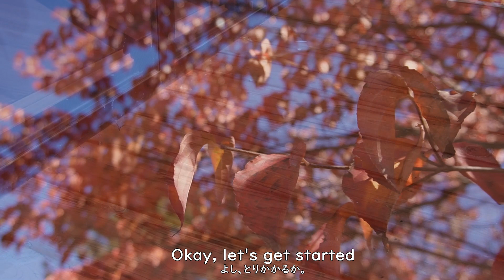【Japanese rural life #11】Dried persimmon